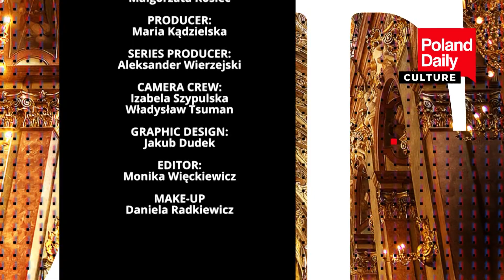Małgorzata Kosiec in an interview with Maria Kądzielska talks about her artistic path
POLAND DAILY CULTURE S2 E627